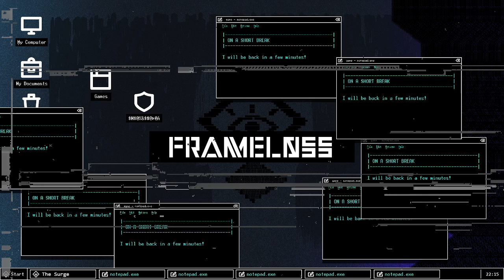The Surge - Finale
I did it, I lost power but i came back and Finished this fight! We had some issues this night but we got the job done and I would suggest anyone who likes souls type games to pick this title up!